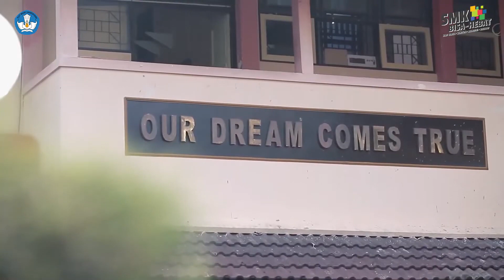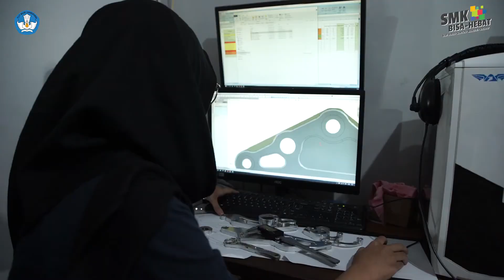Apa Sih Pendapat Dari Para Alumni SMK Ini Tentang Budaya Kerja?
Hai Kawan SMK

Kalo sebelumnya kakak kakak Alumni SMK ini ngomongin soal Minat dan Bakat. Nah kali ini kakak kakak Alumni SMK ini berbincang bincang soal Budaya Kerja, dari mulai pengertian sampai dengan pengaruhnya terhadap kehidupan dan lingkungan sekitar. Bagaimana sih pendapat mereka soal Budaya Kerja?? Dan bagaimana cara siswa SMK dalam mempersiapkan diri untuk masuk ke dunia kerja.
Yukk simak selengkapnya di video ini yaa.

Kawan SMK juga bisa nih ikut comment tentang budaya kerja.